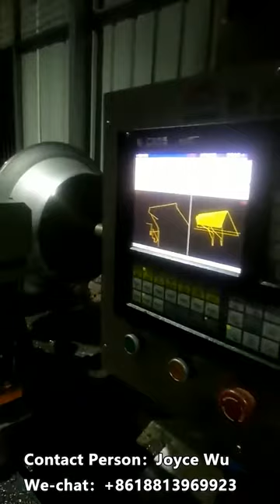Fast Extreme Big Metal Spinning Process Working, Amazing CNC Metal Spinning Machine